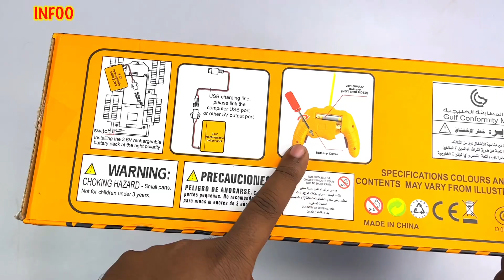Remote Control JCB Unboxing & Testing | RC JCB Unboxing - Infoo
in this video I am unboxing and testing remote control JCB this is very powerful remote control JCB. powerful remote control car. this is JCB wala video. JCB unboxing video. JCB wala video dikhaiye.